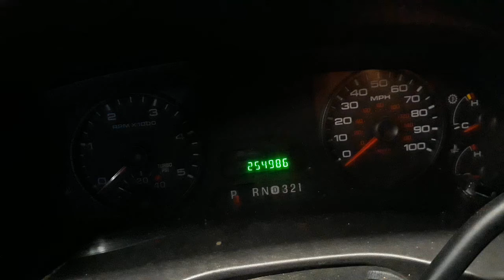2005 Ford F250 6.0 powerstroke coldstart 39°F